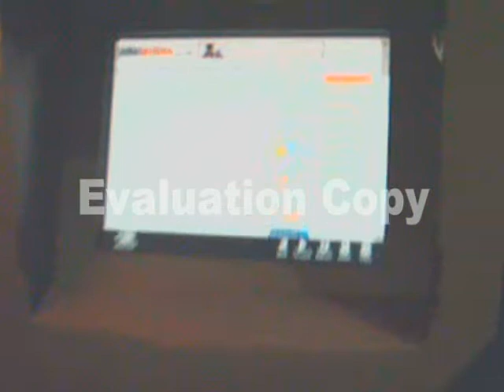video di viaggio 113 (journey videoclip 113)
A proposito dei video precedenti: qualcuno ha capito perchè si chiama "Spinnaker tower"? Se ci fate caso noterete che la torre moderna di Portsmouth ha la forma di una vela stilizzata.
Lo spinnaker è infatti un particolare tipo di vela che viene montato tra la prua e l'albero maestro, su molte imbarcazioni moderne.